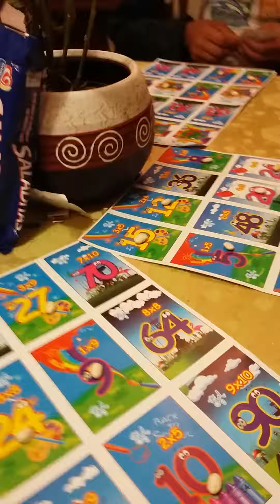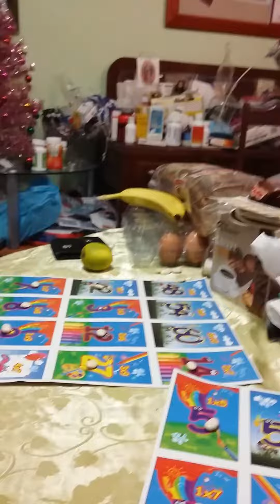Tablas de multiplicar juego loteria Alan Alexander " Solecito Simba"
Tarde de loteria en familia practicando las tablas